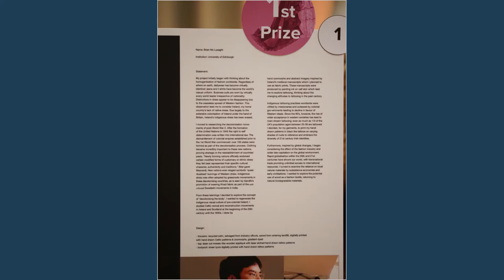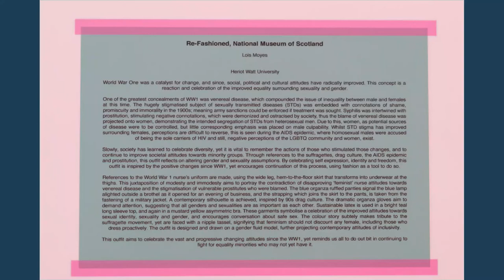NLS Fashion Competition